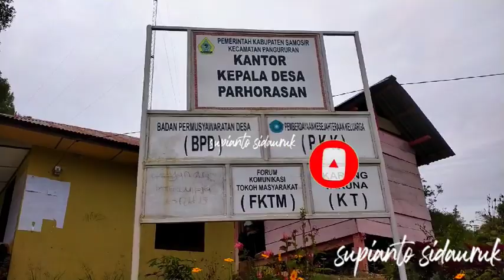Aek Nauli Parhorasan.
Perjalanan saya kali ini menuju Desa Aek Nauli dan Desa Parhorasan. Kedua Desa ini berada di Kecamatan Pangururan Kabupaten Samosir.